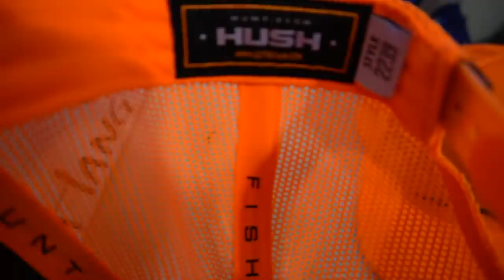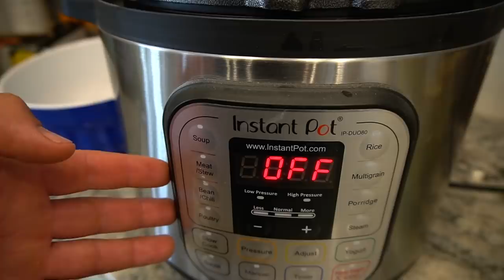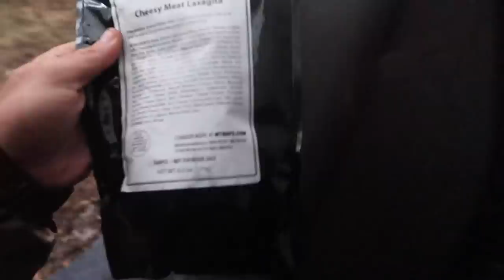BSY | ALMOST STRUCK BY LIGHTNING | S1E06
David Wise Instagram - @wiseotg and @mrdavidwise
Jordan Harbertson Instagram - @jordan_harbertson

Whitetail Fit
Jordan Harbertson of Mtn. Ops
Adam Weatherby
Ryan Callaghan of First Lite
Outlaw